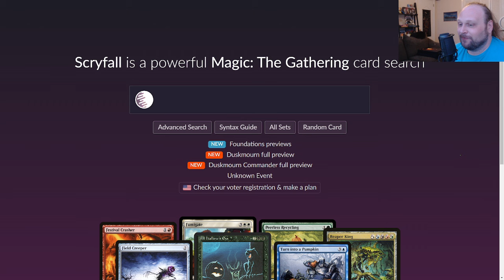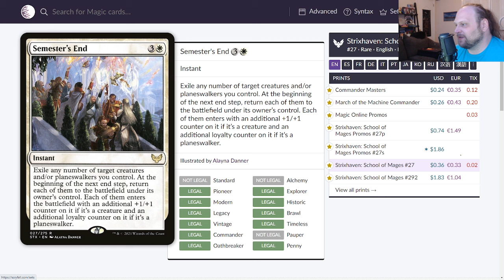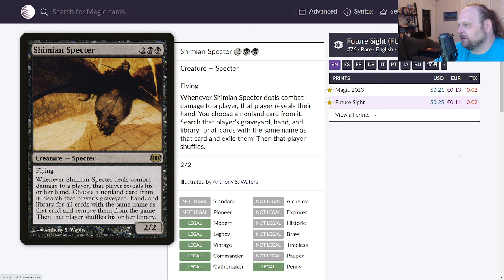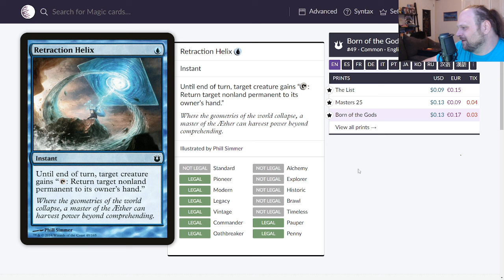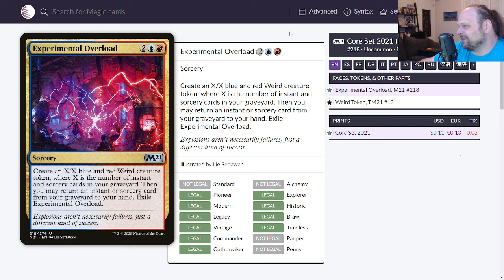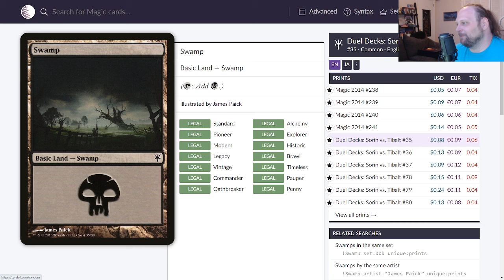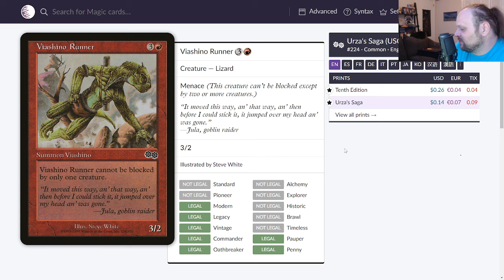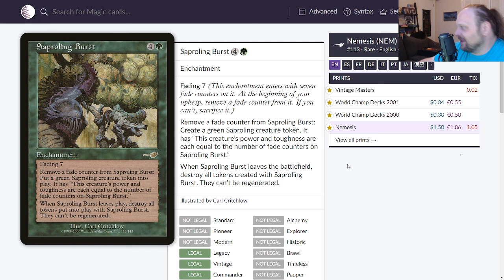10 Random Magic Cards Rated Day 108 | Mtg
I press random on Scryfall.

    Category
        Gaming